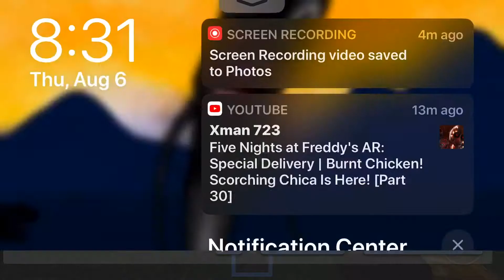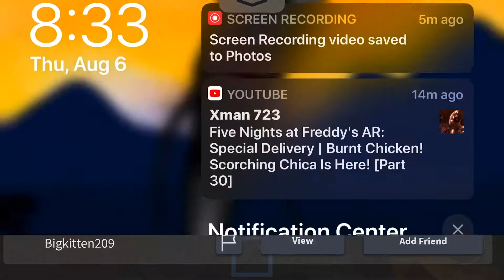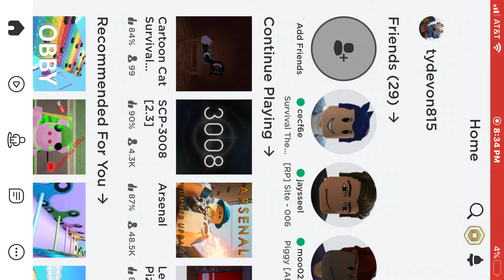Cartoon cat Roblox